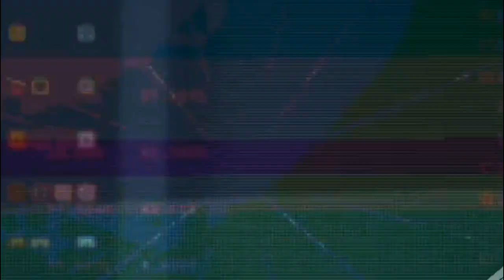Daily Vlog | Survey isi PERTAMAX di SPBU Rp.1000 bisa atau tidak